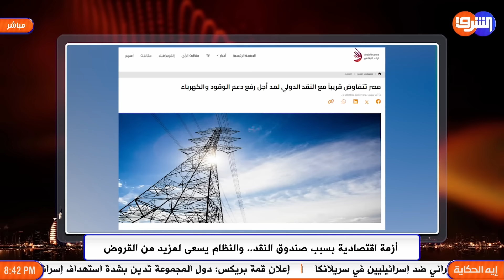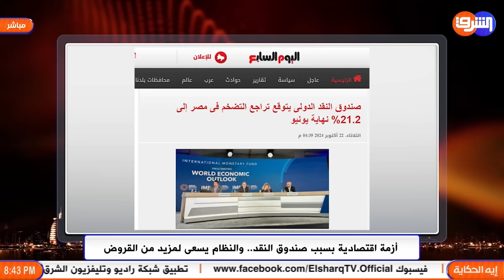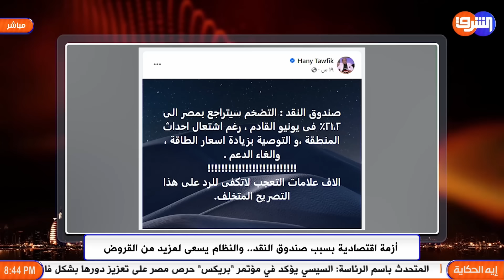الأزمة الاقتصادية في ذروتها بسبب صندوق النقد .. ومزيد من القروض هو الحل !